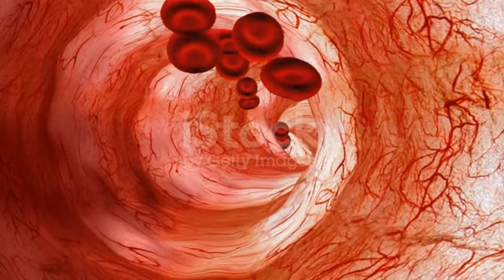पीरियड्स मे काला खून क्यूँ आता हैँ | Black Discharge in Periods In Hindi | Women's Information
Are you curious about black discharge in periods? In this video, we'll discuss what black discharge in periods means and the different causes. We'll also give you tips on how to treat black discharge in periods and guide you through the different ways to get rid of it.

If you're experiencing black discharge in periods, then this video is for you! We'll discuss the different causes and give you tips on how to treat it. We'll also guide you through the different ways to get rid of black discharge in periods. So whether you're looking for information about black discharge in periods or just want to learn more about periods in general, this video is for you!

Query Solved:
black period reason in Hindi
Black Discharge in Periods In Hindi
black discharge before period
black discharge in period

Glad you found me and my videos on YouTube, whatever you are new or old a big virtual hug to you and welcome to your family Women's Information